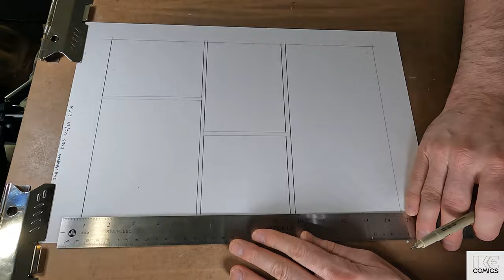Draw/Process E18: Drawing a comic book page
This time as I draw a page I talk about: visual language, approaching drawing a page as a performance rather than a product, seeing the characters in your mind's eye, trying to capture what the essence and the acting of the character's rather than simply drawing the parts of the drawing, and struggling at times and feeling exposed in your work.